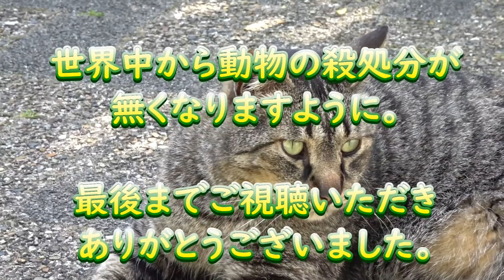🐈保護猫🐈野良猫🐈地域猫のチビが、一人で寂しそうにしていました！It is a cat which lives in the park. It is not a stray cat.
地域猫(ＴＮＲ猫)や野良猫の日常の動画です。
地域猫は野良猫より少しだけ幸せです。
地域猫は飼い猫より、ずっとずっと不幸です。
ネコは野生動物ではありません。
飼い主の愛情と適切な環境を必要とする
ペット(コンパニオンアニマル)です。
心無い飼い主によって捨てられる動物は未だに無くなりません。
何の罪もない動物たちです。
不幸な動物のいない世の中になってほしいものです。
この動画を通じて地域猫や野良猫やその他の動物について、
少しでも関心を持っていただけたら幸いです。